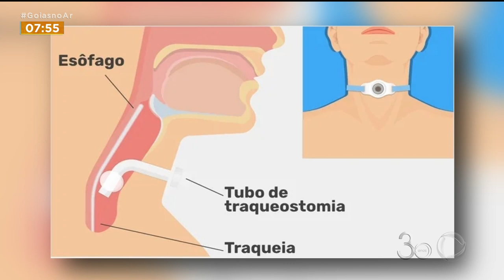MAURÍLIO: CANTOR DEVE PASSAR POR TRAQUEOSTOMIA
INTERNADO HÁ MAIS DE UMA SEMANA NA UTI, O CANTOR SERTANEJO MAURÍLIO TEVE A BARBA RASPADA PARA A REALIZAÇÃO DE UM NOVO PROCEDIMENTO. NESTA SEGUNDA-FEIRA, A CANTOR DEVE PASSAR POR UMA TRAQUEOSTOMIA, QUE É UM FURINHO FEITO NO PESCOÇO, E DEVE AJUDAR NA RESPIRAÇÃO DE MAURÍLIO.